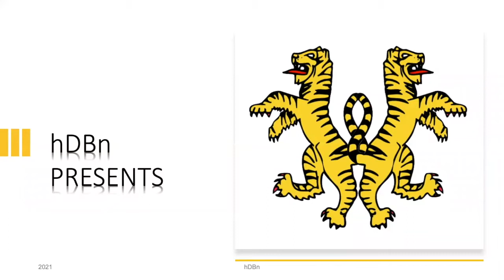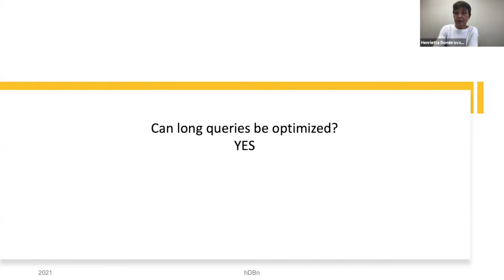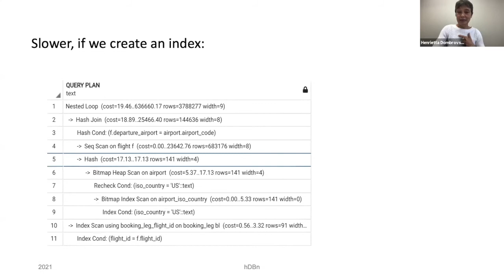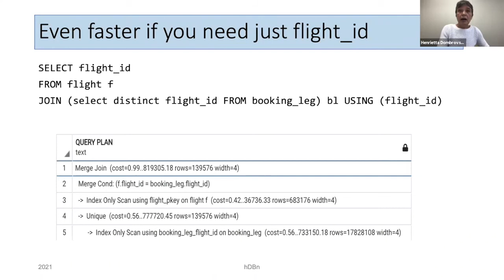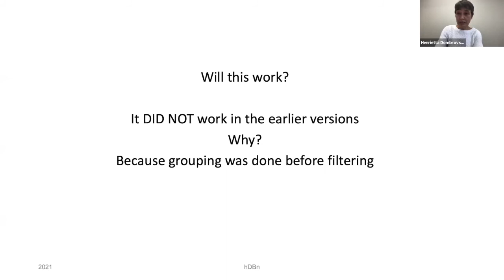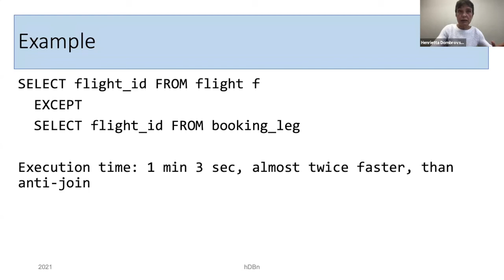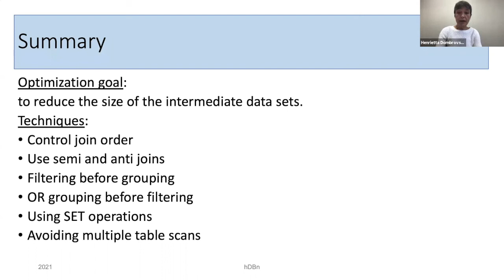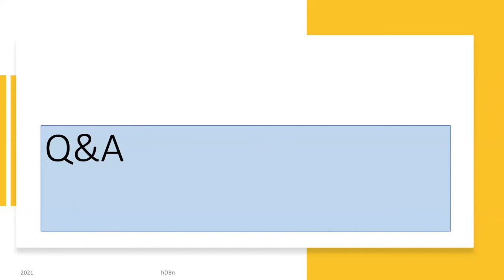Long Queries and the Art of Full Scan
Some queries just can’t run in a fraction of a second, no matter how well written. This does not mean they can’t be optimized. Many practitioners hold that since analytical reports do not have strict response time requirements, it is not important how fast or slow they run. In extreme cases, report developers make no effort to make sure that reports are complete in a reasonable time, giving the excuse that the query only runs once a day or once a week or once a month.

This is a dangerous practice. If report performance is neglected, performance can easily degrade from minutes to hours or more. We have observed reports that run for six days before completion! And when the situation becomes that severe, it is not easy to fix in a limited time frame. Often, when an analytical report is developed, source data volumes are really small, and everything performs well. It is the job of SQL developers to examine execution plans even if queries are running fine now and to be proactive to prevent future performance degradation.

In course of his presentation you will learn:

Which queries are considered long
How to optimize full table scans
How the order of joins affects query performance
How to optimize grouping
How to avoid multiple table scans
Additional techniques for long queries optimization, such as temporary tables, CTEs, and materialized view